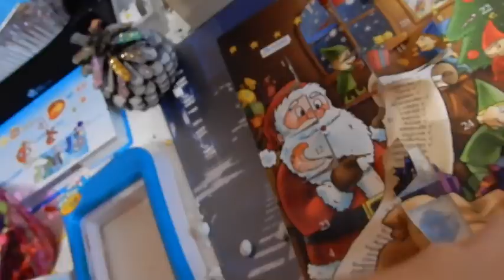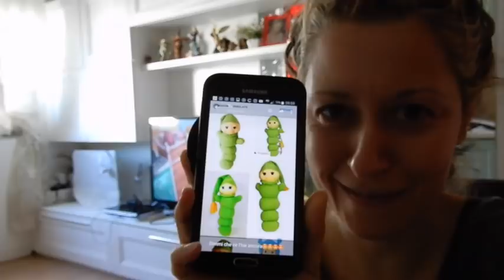VLOGMAS _ ECCO IL NOSTRO SPIRITO NATALIZIO 17 DICEMBRE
Con cosa giro i vlog: NIKON COOLPIX A 900
Con cosa giro gli altri video: NIKON COOLPIX A 900
Con cosa edito i video: I MOVIE
Con cosa creo le anteprime: I MOVIE, CANVA E SNAPSEED